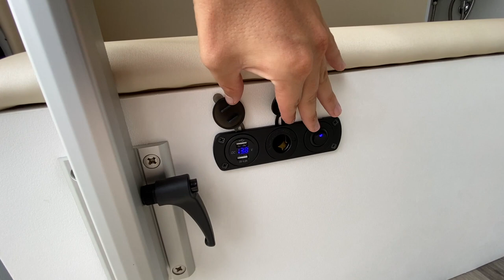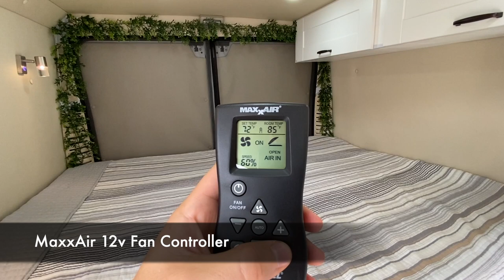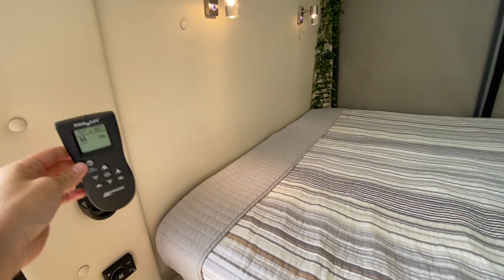Ram Promaster 1500 Camper Conversion | Van Tour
Fits 2 People Comfortably
Off-Grid Energy Sustainable
30 Gallon Fresh Water Tank

VEHICLE DETAILS:
-Running Boards
-Trailer Hitch
-Folding Mirrors
-Backup Camera
-Parking Sensors
-Cruise Control

ELECTRIC:
-300 Watt Low-Profile Renogy Solar Panels
-400 Ah Renogy Gel Deep Cycle House Battery
-30 Amp Renogy MPPT Solar Charge Controller
-20 Amp Renogy DC-to-DC Battery Charger (Charge batteries from the alternator while driving if there’s no sunlight)
-2000 Watt Renogy Pure SINE Wave Inverter
-2000 Watt Portable Generator Included
-Shore Power Plug-In
-6x110 Volt Outlets
-4x12 Volt USB Ports
-1x12 Volt Outlet
-6xLED 12 Volt Ceiling Lights
-2xLED 12 Volt Dimmable Reading Lights with Night Light and USB

HVAC:
-12 Volt Maxxair Roof Fan with Remote
-Air Conditioner / Dehumidifier 8000 BTU
-110 Volt 3.5 cu.ft. Refrigerator
-Diesel 2Kw Air Heater
-Walls and Ceiling 100% Insulated and Upholstered with Marine Grade Vinyl
-Sound Deadening
-Insulated Floor

PLUMBING:
-30 Gallons Fresh Water Tank
-33 Gallons Grey Water Tank with Sensors
-Shurflo Water Pump and Pressure Tank
-2.7 Gallons Bosch Electric Water Heater (Hot Shower)
-Thetford Porta Potti 565e Toilet in Shower (Removable)

ALSO:
-Full Size Bed Foam Mattress
-Full Size Standing Shower
-Microwave
-Portable Cooking Stove (inside/outside cooking options)
-Lagun Swivel Table
-Custom Wood Table Top
-Under Bed Storage
-Slider Door Window with Vent
-Blackout Curtain
-MAXTRAX Sand Recovery Boards
-Magnetic Window Shades for Front Windows and Slider Door Window (VanMadeGear).
-Magnetic Mosquito Nets

This Ram Promaster 1500 136" Camper Conversion Van fits a full size shower into the 136” wheel base without losing space! Creative design that we haven’t seen in any other build! Further, the shower is hidden and doubles as storage (saving a tremendous amount of space compared to the traditional fixed shower). The 136” turns out to be plenty of space for 2 people, and gives you the freedom to drive in tighter places without worrying. Also, having no windows on the back doors helps a ton with climate control. All in all, you'll love this van and it's hands-down the ultimate vehicle for touring the US National Parks.